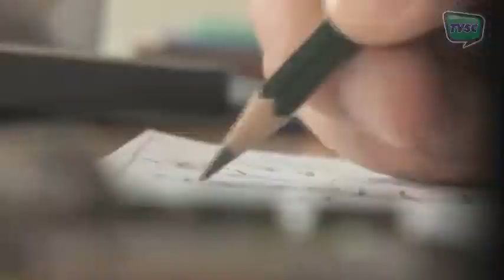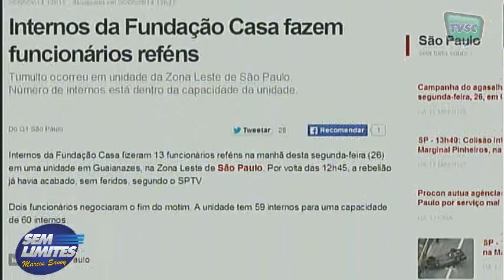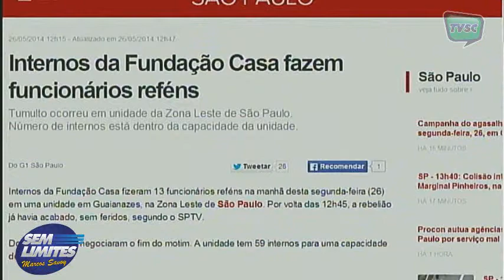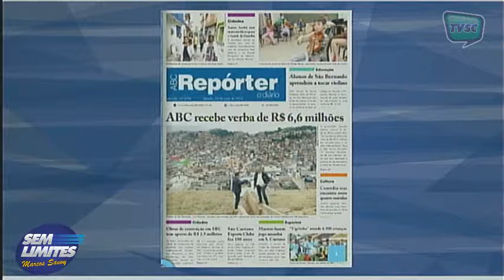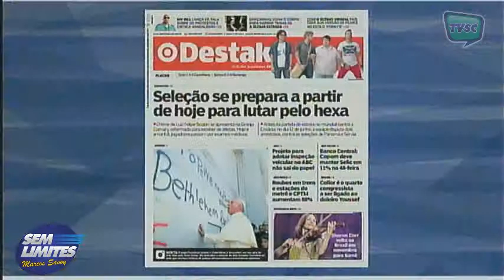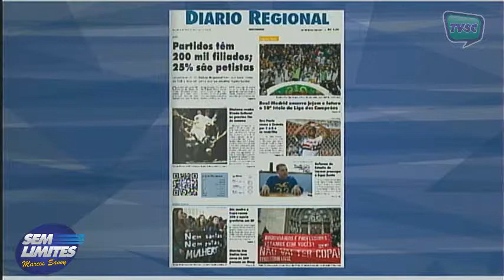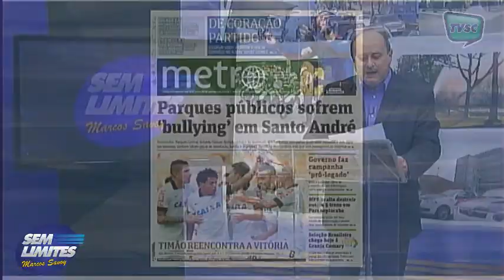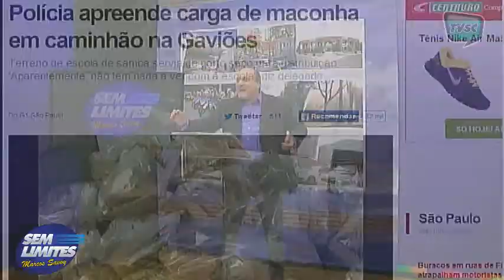"SEM LIMITES" - 26/05/14